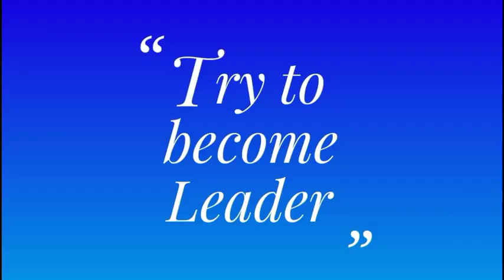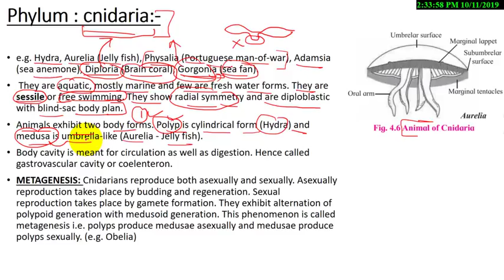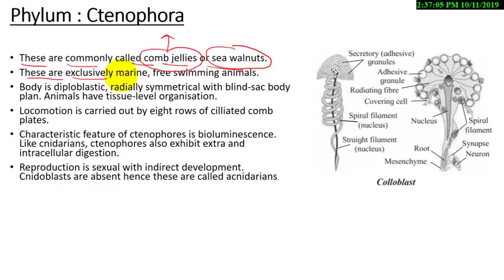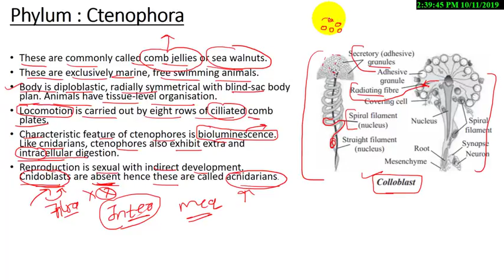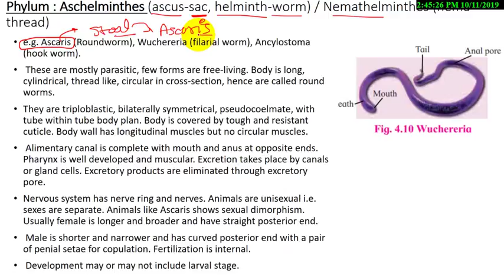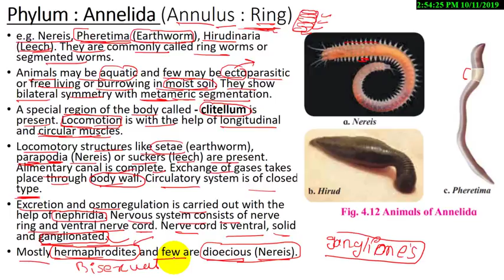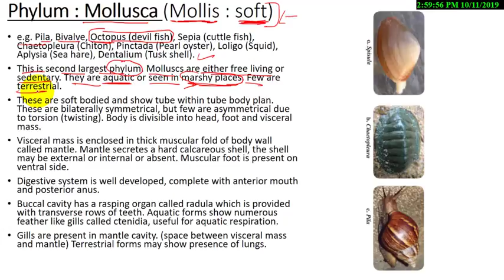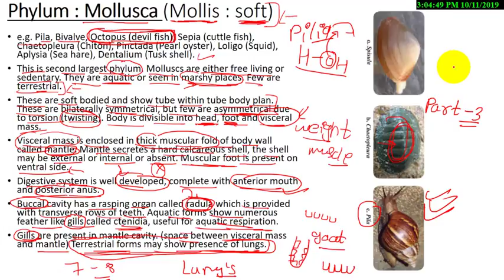Biology ch-4 Kingdom Animalia class 11 science new syllabus maharashtra board part-2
Biology ch-3 Kingdom plantae class 11 science new syllabus maharashtra board part-3

|| SHARE || HELP OTHERS ALSO ||